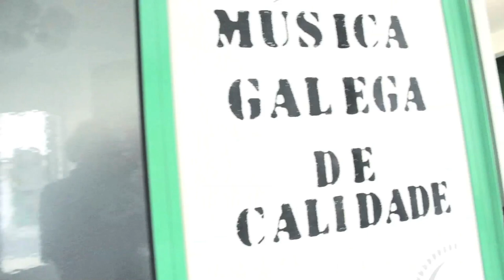Monográfico Frauta bretoa-Rougier Pierrot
MONOGRÁFICOS aCENTRAL FOLQUE 2013
Frauta Traveseira. Repertorio bretón.
Imparte PIERROT ROUGIER

Data: sábado 2 de marzo 2013
Lugar: Auditorio do CSC de Fontiñas (Santiago DC, Rúa Berlín)
Horas: 16.30 a 20.30
Prezo: 30 €
As prazas son limitadas